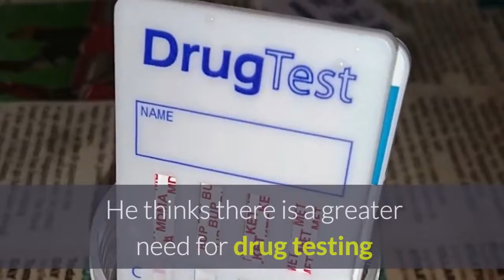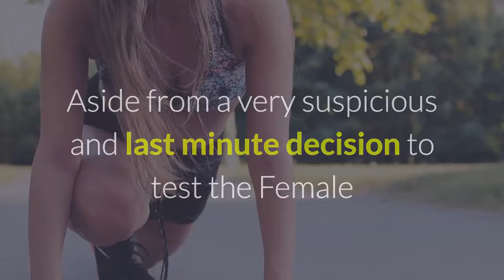Ryan Atkins On The State Of Spartan Race – Obstacle Racing Media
Find out what's the state of Spartan Race and some of the people including Ryan Atkins suspecting in the obstacle racing media.